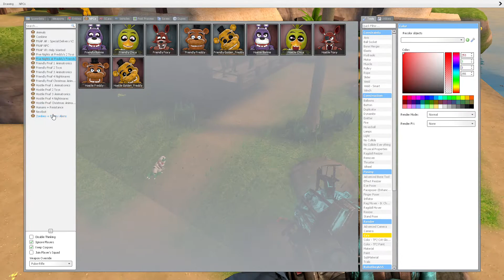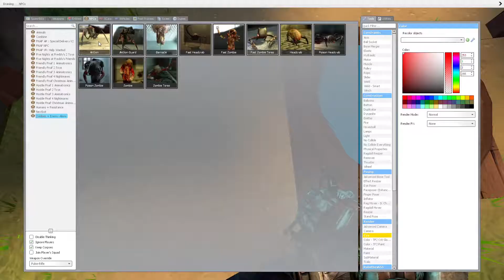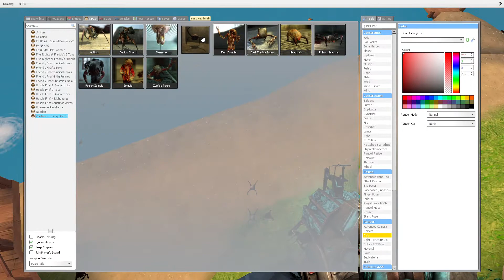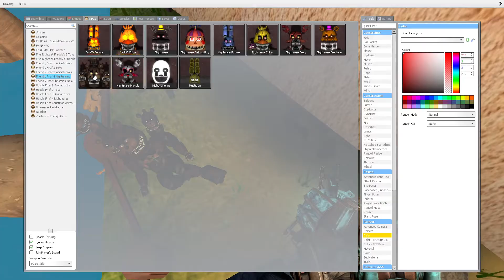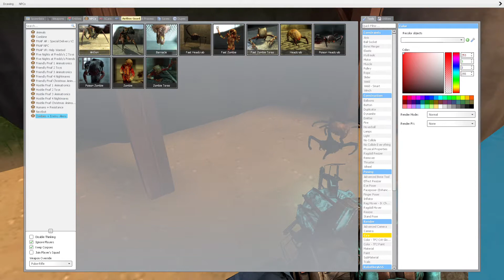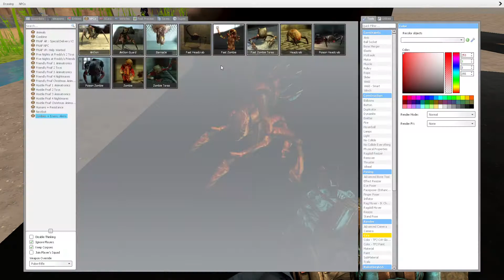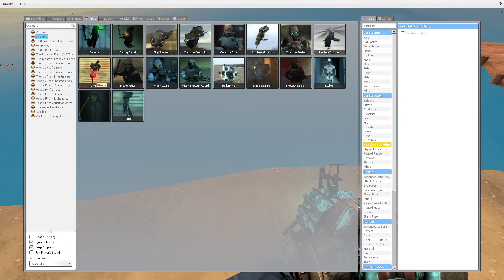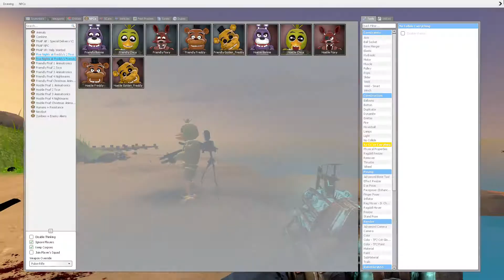Gmod FNaF | FNaF vs Zombies (part 5)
this will most likely be the last one